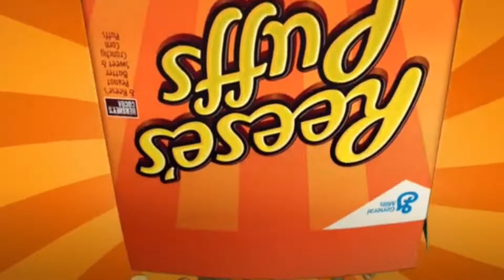Reese‘s Puffs! Eat em up